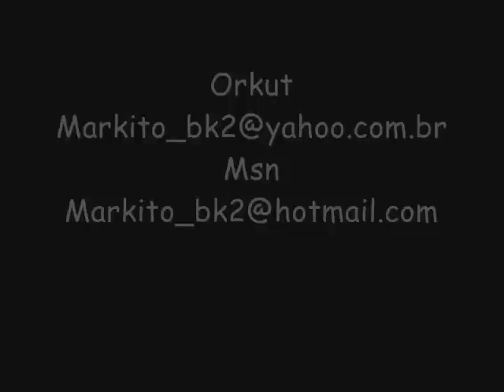Montagem - Esquenta Pit Box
[MSN]